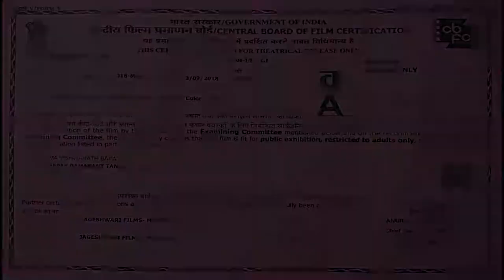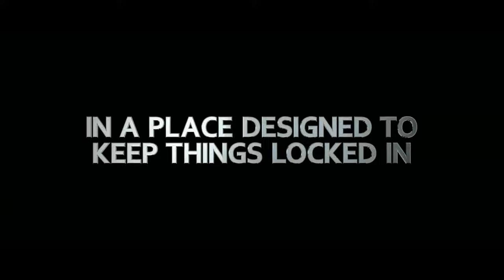LOVERS POINT || Official Trailer || Sachin Goswami & Akanksha Dubey || Full Movie Coming Soon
Written & Directed By - D. Megze
DOP - Rajesh Kanojiya
Editor - Azeem Pasha
Project Designer - Deepak Kumar
Mixing - Avinash singh
VFX - Jagga
Cast - Sachin Goswami , Akanksha Dubey , Rakesh Sahani , Shuruti Mehrotra , Pappya Puja Poddar , Rishab Jain
Casting Director - Vijay Saini
Studio - After Play Tele Studio